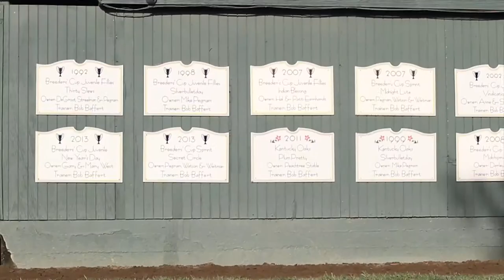Bob Baffert about Callback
Trainer Bob Baffert talking about Callback in advance of the Sunland Oaks